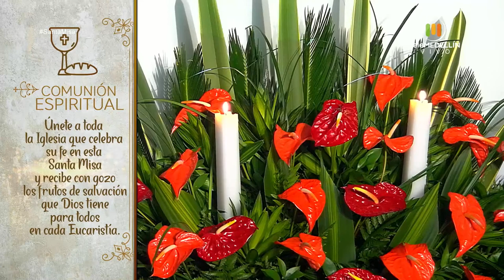SANTA MISA 23 de julio de 2020 [Santa misa] Telemedellín